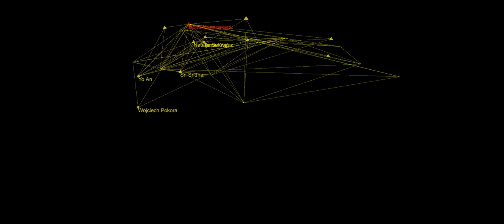Manangkara Solar Romi Pachypoda, audiovisual music oa ourAquarium oAquario 2020 11 01T07 06 30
Message about the voting Trump out.